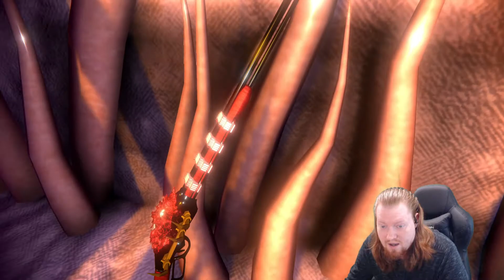Tell Scarlett I Do Give A Damn | Dread X Collection The Hunt | Part 6 | Seraphixial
Here is my 4th game in this collection from Vidas Games. Hope you enjoy!